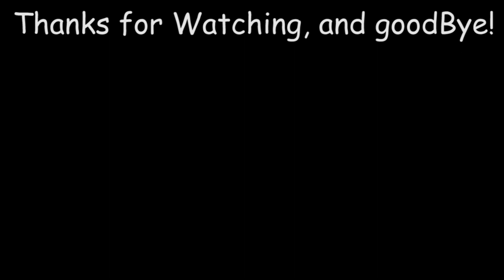All 6 Broom Locations!! 2023 | Roblox Growing Up Halloween Event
just like last year, this video was easy enough to edit but the amount of time i had made it so hard to record, edit, and upload